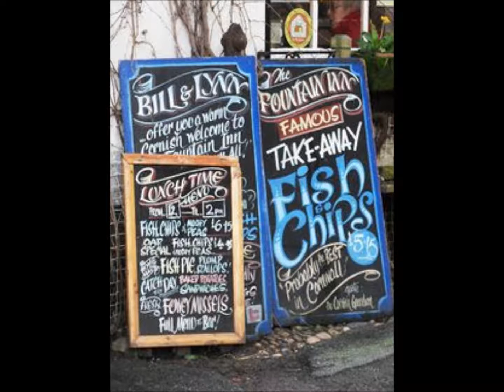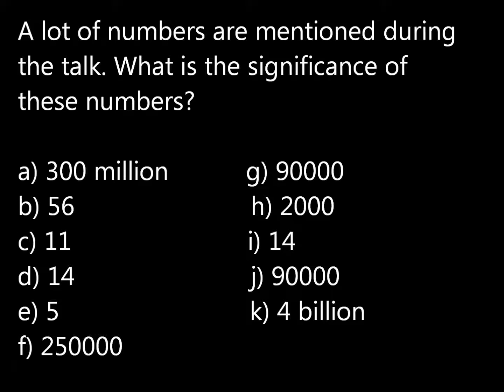Chinese visitors to the UK - Academic English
The UK is a popular country for Chinese tourists. Find out what they like to do while they're here. Mini lectures to help you practise your academic listening and note-taking skills.